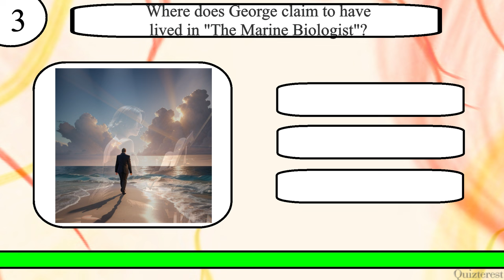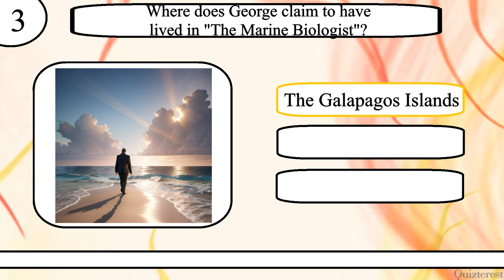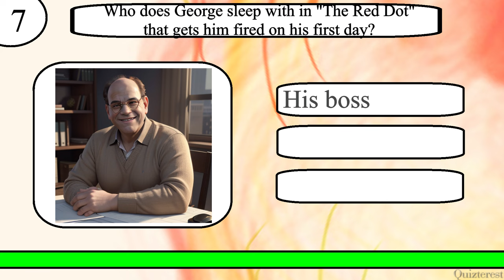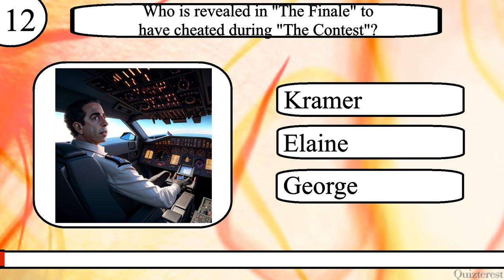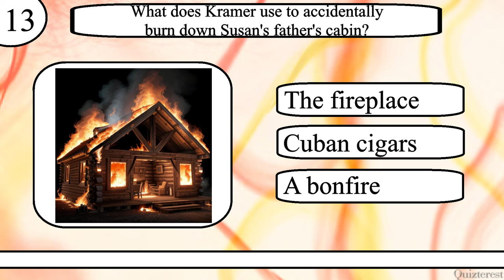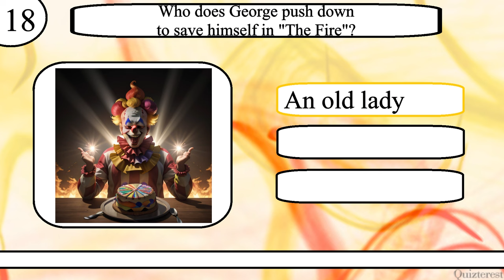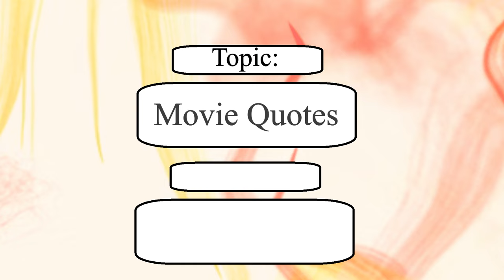Think YOU Know Seinfeld? Are You Spongeworthy Enough to Ace This Seinfeld Trivia Quiz?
Test your knowledge of Seinfeld with this 20 question quiz from Quizterest.